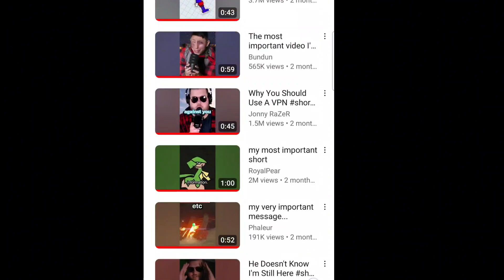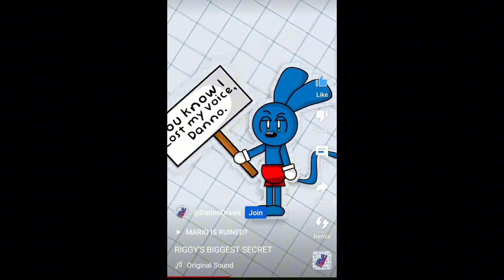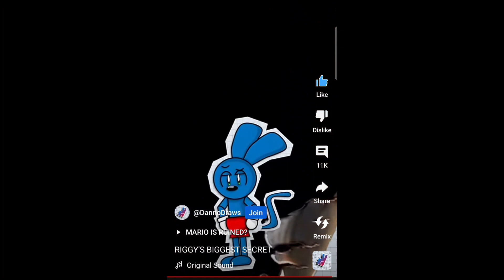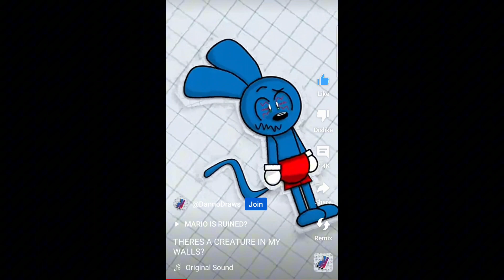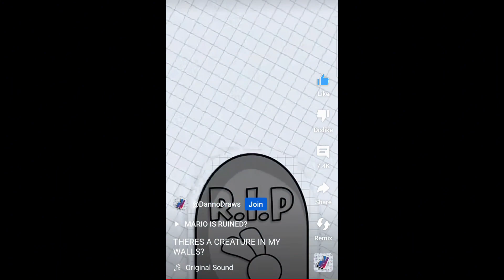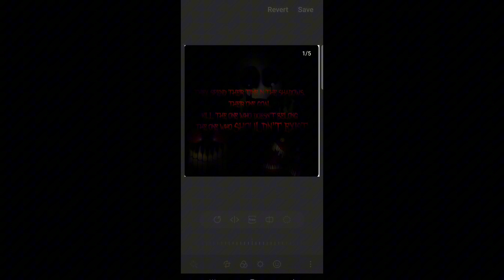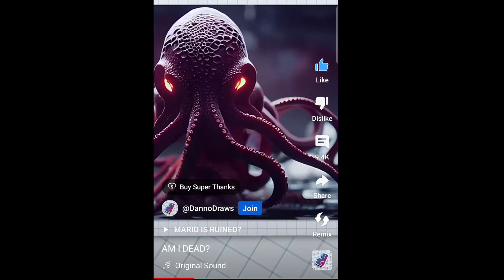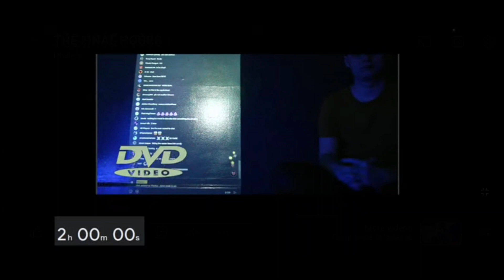shorts war danos new videos